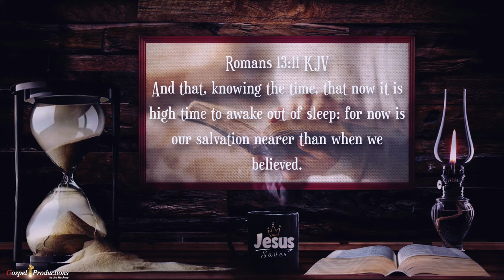HOLY BIBLE ROMANS CHAPTER 13 KJV NARRATED BY MAX MACLEAN WITH DRAMITIZED BACKGROUND MUSIC